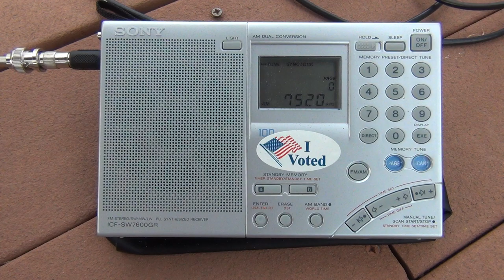DXpedition North Country - WWCR 7520 kHz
Lot's of lightning noise (though significantly nulled by magloop) and rimming of a certain world leader.

PK Loop Model: "HamLoop" 3.5 to 14.5MHz (Code C-LOOP-HDSW3.5-14.5)